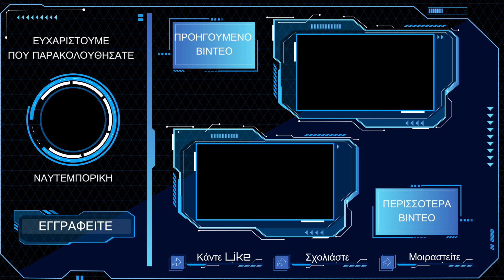Κωνσταντίνος Γρίβας: Ο φουτουριστικός ανταρτοπόλεμος των Χούθι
Κωνσταντίνος Γρίβας: Τα πλήγματα Βρετανών με την καθοδήγηση των Αμερικανών στους Χούθι, οι οποίοι δεν είναι ένα πρωτόγονο στράτευμα! Έχουν αναπτύξει βαλλιστικούς πυραύλους. Θυμίζουν καταστάσεις... Mad Max.